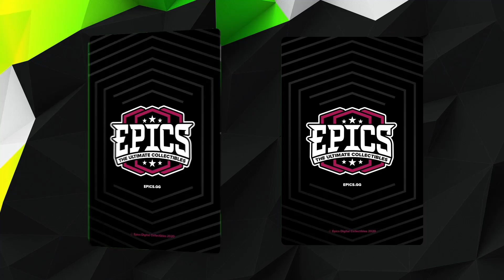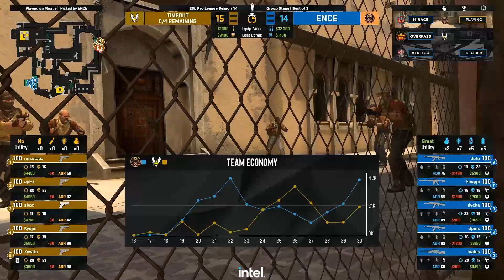Team Vitality vs ENCE - ESL Pro League Season 14 - Group A